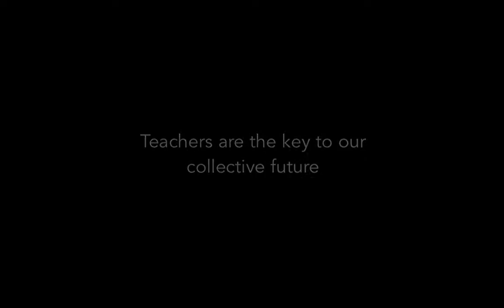Independence Day Greetings - Suriname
Using video from videographer DuLamari the International Institute for Education for Development (IIED) sends its warmest greetings and Happy Independence Day to the ICT in Education students at the Advanced Teachers College.